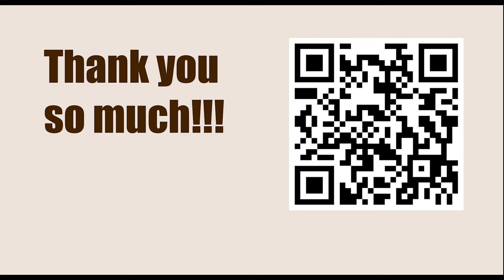That Old Black Magic || Bernstein vs Mieses, Coburg 1904 || IRVING CHERNEV